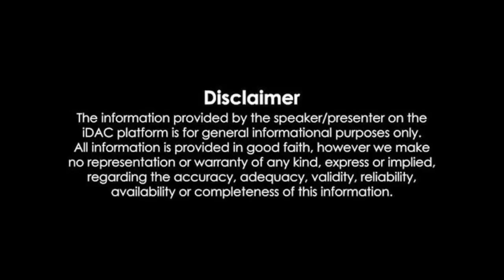ఖరారైన మచిలీపట్నం ఎంపీ అభ్యర్థులు Final Machilipatnam MP Candidates Vallabhaneni and S.Chandrasekhar